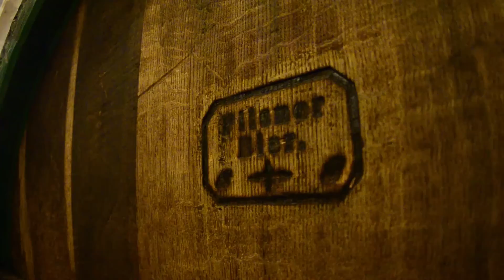Plzeňské Slavnosti svobody 2014 / Pilsen Liberation Festival 2014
Oslavy osvobození Plzně očima americké armády, která si Slavností svobody velmi váží. Ve videu hovoří  mladý příslušník americké armády Thomas Devane, vnuk generála Pattona George Patton Waters a veterán osvobození George Thompson. České titulky můžete spustit ve spodní liště (CC).

Watch the video by Staff Sgt. Caleb Barrieau, Joint Multinational Readiness Center. The city of Pilsen in the Czech Republic was liberated by allied soldiers on the 6th of May 1945 and the city has proudly Honored America ever since. Each year in early May the city hosts the Pilsen Liberation Festival.